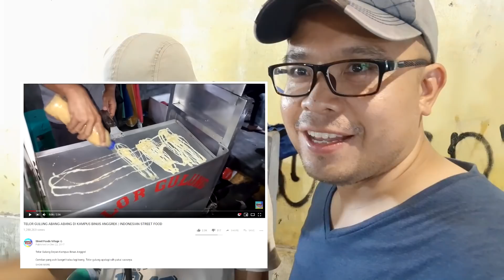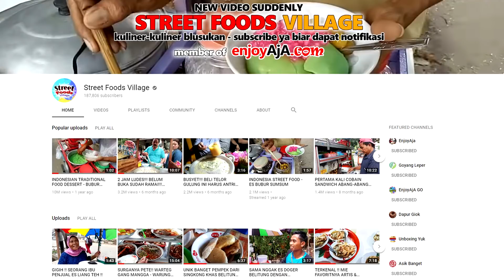VIRAL !! PADAHAL CUMA TELOR GULUNG AJA VIEWNYA BISA 1JT LEBIH !!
Telor Gulung Depan Kampus Binus Anggrel Cemilan yang asik banget kalau lagi iseng. Telor gulung apalagi sdh pakai saosnya. Harga 1K per tusuk Buka jam 6 sore Lokasi Dekan Kampus Binus Anggrek